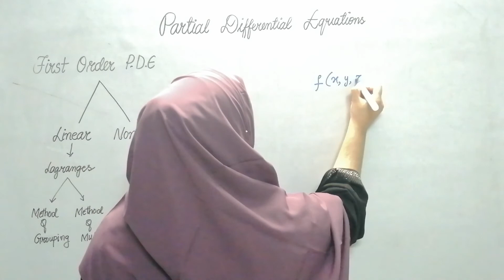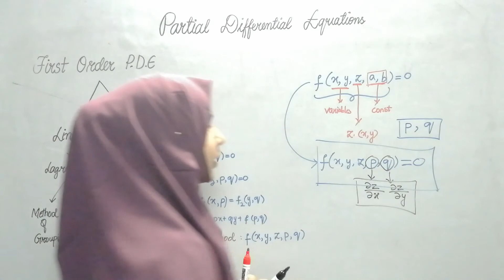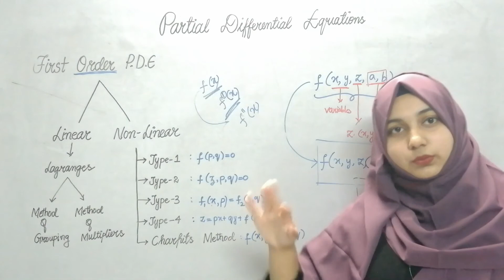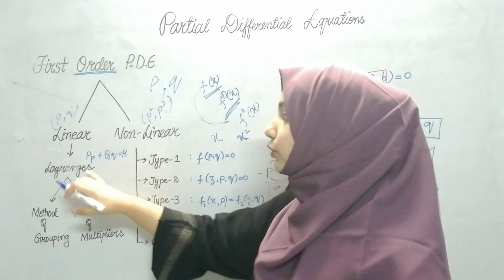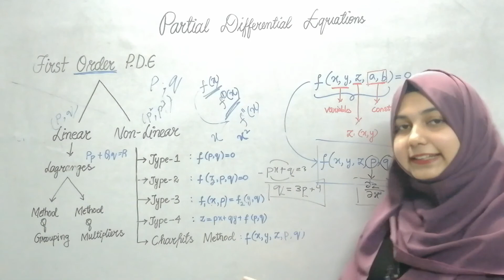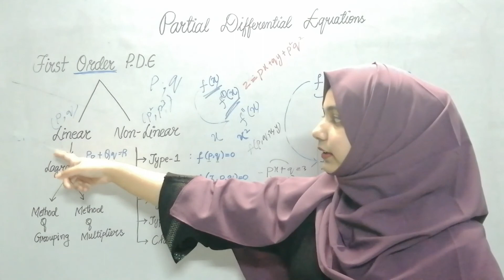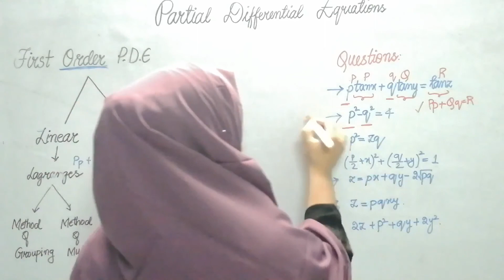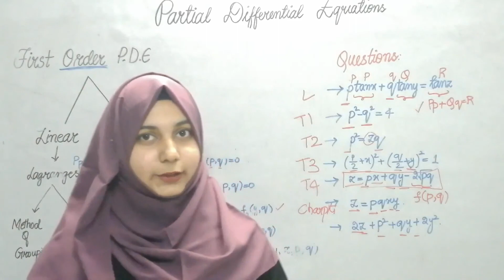Lec- 6 : A Quick Look | Partial Differential Equations | Mathematics 3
Let's take a quick glance on the topics of PDE.
This video will give you an overall view of the entire chapter of Partial Differential Equations.

If you like this video ..Give it a big thumbs up...!!

►For any other Contribution like notes pdfs, feedback ,suggestion etc